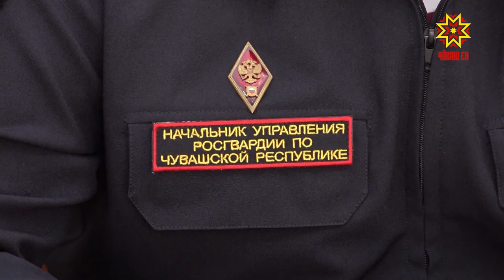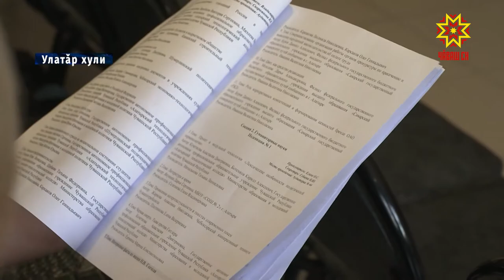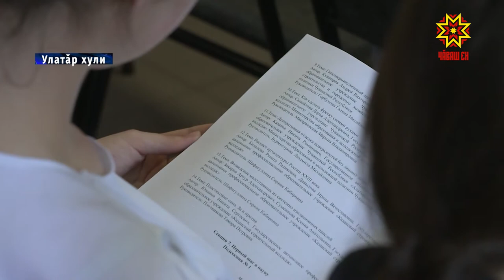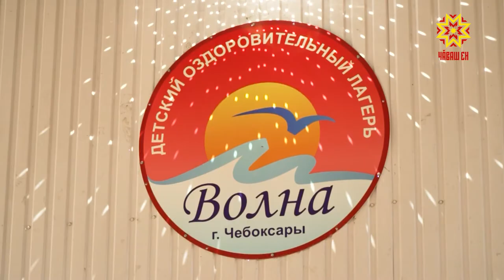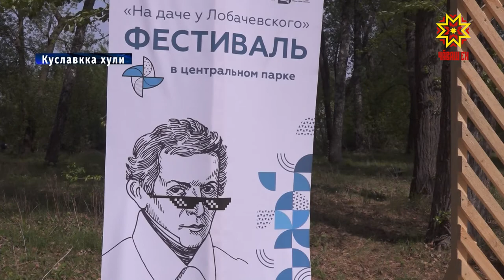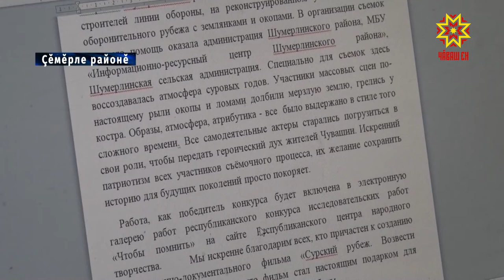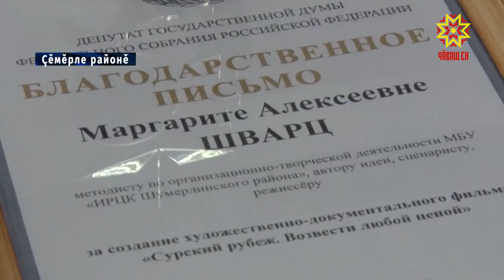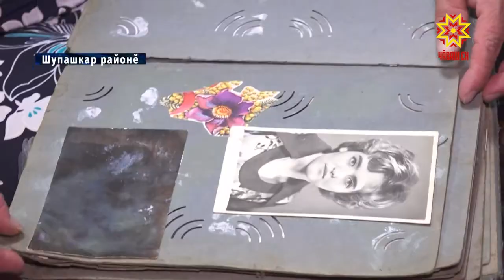Республика 18.05.2021 на чувашском языке. Вечерний выпуск